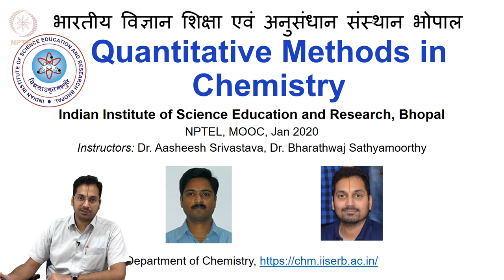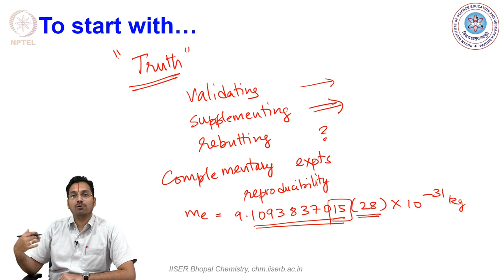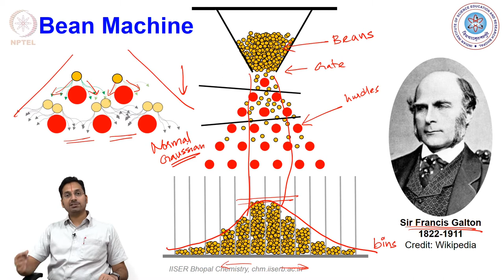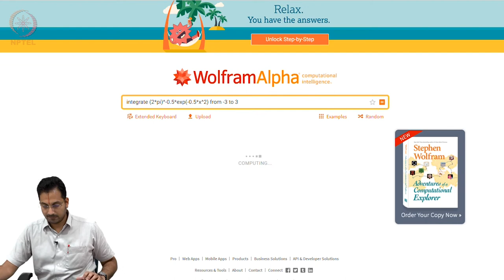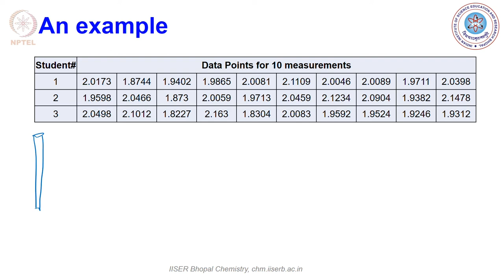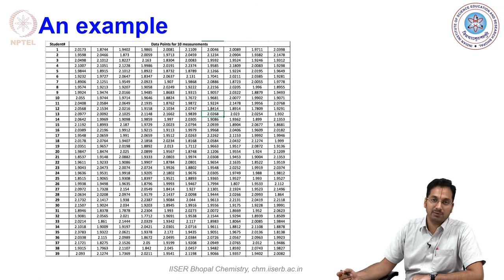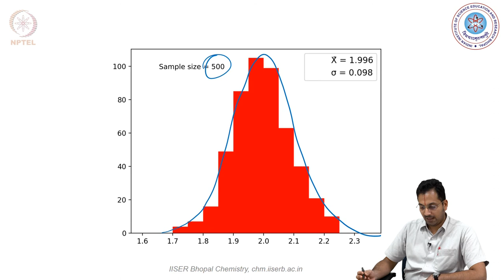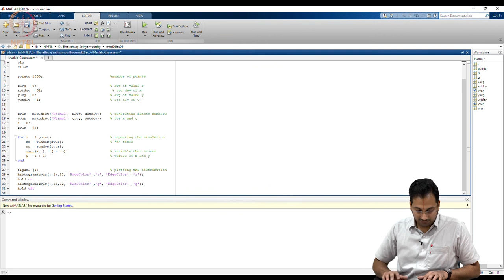Brief introduction to normal distribution and statistical analysis